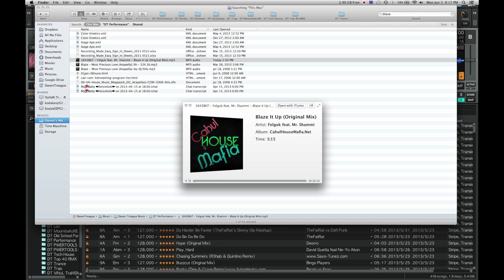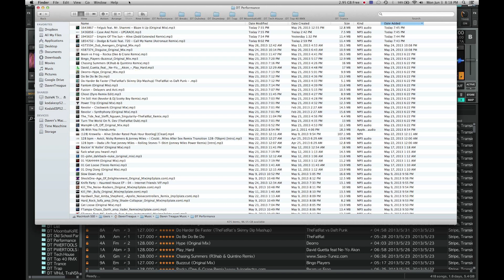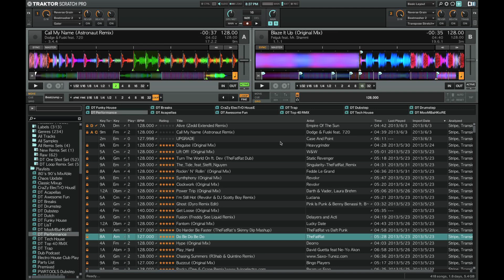Traktor Pro 2 ( Importing Tracks, Building Organizing your Music Collection )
Here is part 2 of my Traktor Pro 2 Tutorials, in this tutorial you will get more comfortable with the organization and basic preparation of your tracks in your library.
The track used in this tutorial is Blaze It Up - Felguk and Mr. Shammi which youc an get